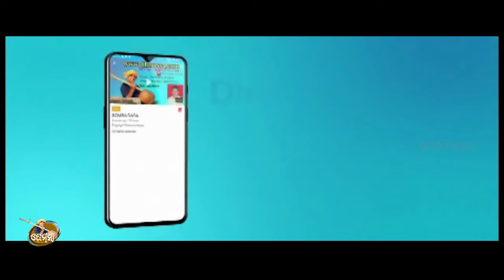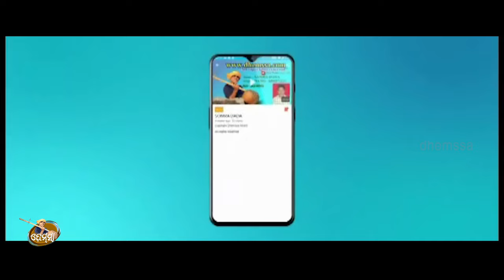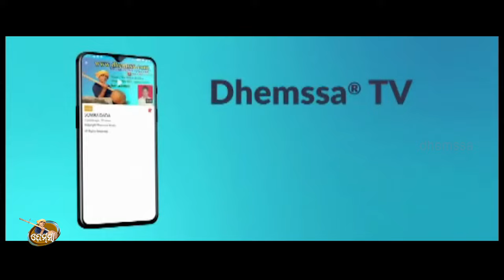MOR HEART RE dhemssa tv app